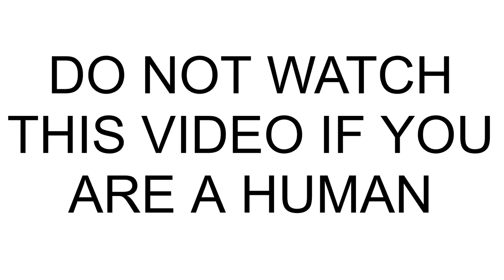Do not watch this video if you are human.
If you are human, do NOT watch this video. Trust me. You really shouldn't.